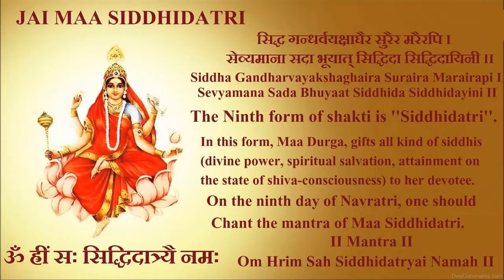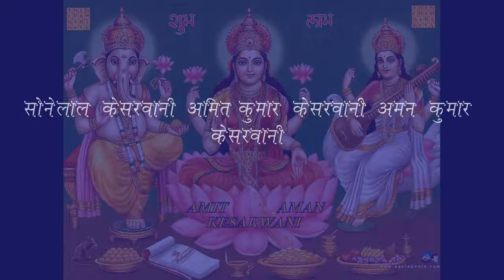Ambe bhawani SONE LAL KESARWANI BAMHRAULI 9670877428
SONE LAL KESARWANI BAMHRAULI 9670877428